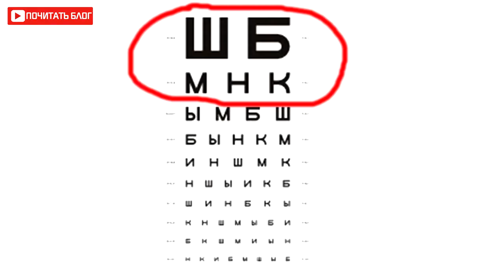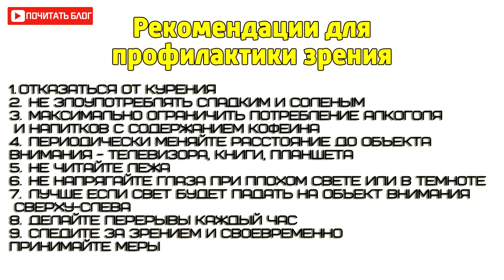Как восстановить зрение в домашних условиях 5 упражнений, чтобы улучшить зрение при близорукости